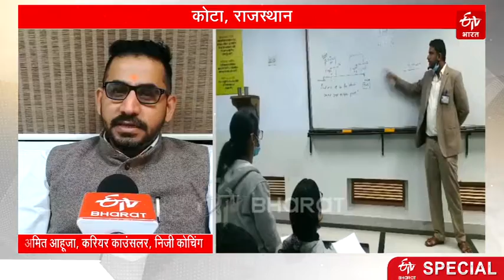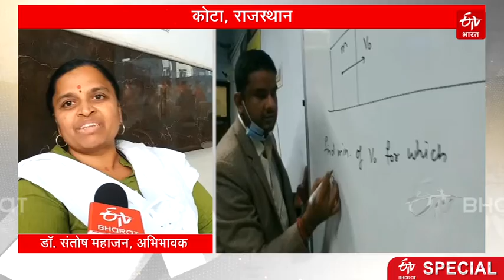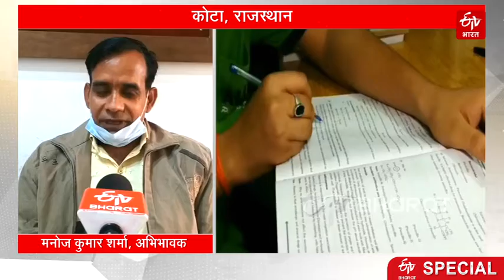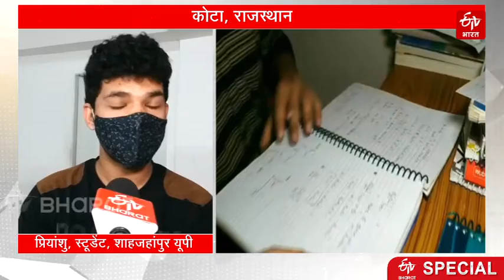फरवरी में नहीं होगा JEE Mains 2022, स्टूडेंट्स चिंतित | JEE Mains Exam Postponed | ETV Bharat Hindi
देश के लाखों छात्र JEE Mains 2022 को लेकर संशय में हैं. ये तो तय है कि परीक्षा फरवरी में नहीं होगी. लेकिन अभी तक एनटीए (National Testing Agency) ने नोटिफिकेशन जारी नहीं किया है. परीक्षा के दो अटेंप्ट होंगे या चार, इस पर भी संशय है. कुल मिलाकर छात्र अपनी पढ़ाई में फोकस नहीं कर पा रहे हैं.